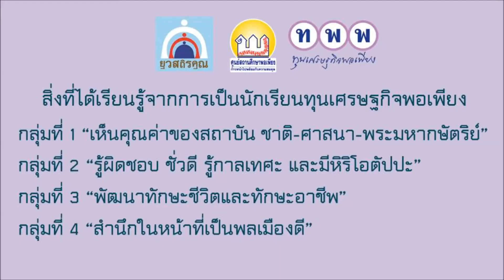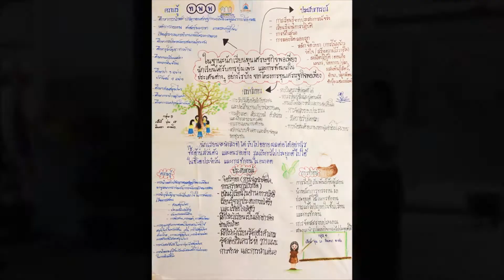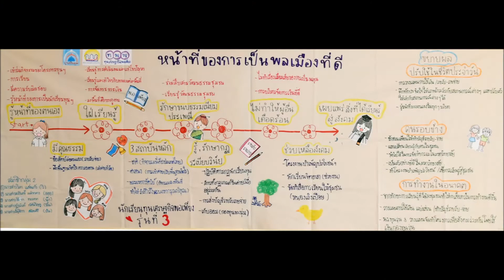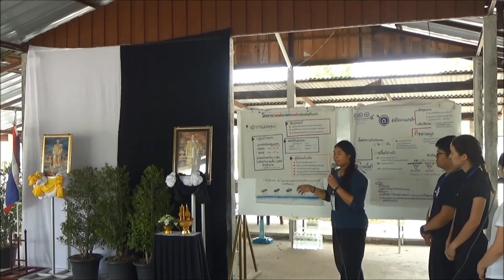ทพพ.3/ทพพ.4 ค่ายนำเสนอโครงงานฯ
ทพพ.3 และ 4 ค่ายนำเสนอโครงงานฯ

ทพพ. 3 "สิ่งที่ได้เรียนรู้จากการเป็นนักเรียนทุนเศรษฐกิจพอเพียง"
- กลุ่มที่ 1 เห็นคุณค่าของสถาบัน ชาติ-ศาสนา-พระมหากษัตริย์
- กลุ่มที่ 2 รู้ผิดชอบ ชั่วดี รู้กาลเทศะ และมีหิริโอตัปปะ
- กลุ่มที่ 3 พัฒนาทักษะชีวิตและทักษะอาชีพ
- กลุ่มที่ 4 สำนึกในหน้าที่เป็นพลเมืองดี

ทพพ. 4 "ค่ายนำเสนอร่างโครงงานสืบสานพระราชปณิธาน ทพพ.4"
- กลุ่มที่ 1 Walk Rally หนองหมากเฒ่าพอเพียง
- กลุ่มที่ 2 รวมพลังพอเพียง สานต่อที่พ่อทำ
- กลุ่มที่ 3 เรียนรู้ห้วยฮ้องไคร้ น้อมนำสู่ความพอเพียง
- กลุ่มที่ 4 สื่อสร้างสรรค์ ปลูกฝังความพอเพียง เรียนรู้ลุ่มน้ำปากพนัง